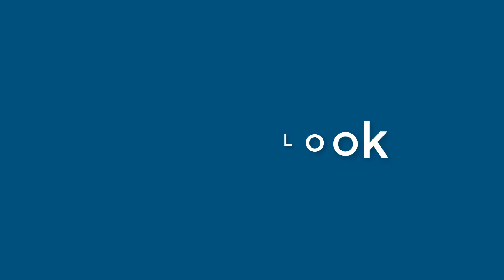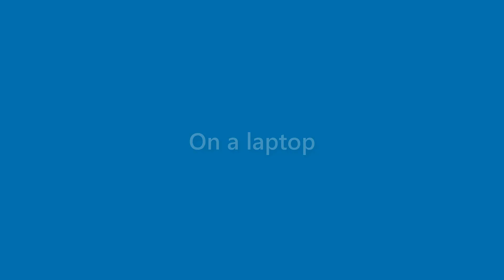Hugh Moore - appearance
Name Look - Hugh Moore - appearance. In this video we present "Hugh Moore" name look and feel in various scenarios.
This video will cover:
How does "Hugh Moore" look as a personal letterhead?
How does "Hugh Moore" look on a business card?
How does "Hugh Moore" look on a computer/laptop screen?
How does "Hugh Moore" look with different background colors?
How does "Hugh Moore" look with various fonts?